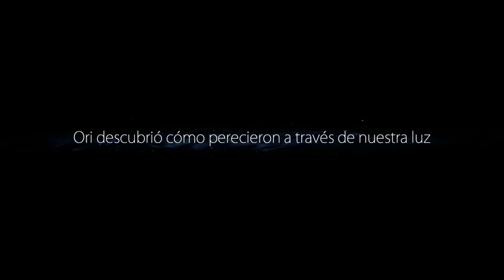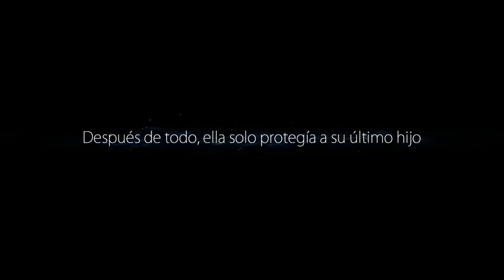Ori And The Blind Forest Definitive Edition Gameplay Español 1080p Parte 13 Sin Comentarios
Ori And The Blind Forest-Definitive Edition Gameplay Español Sin Comentarios. Comenzamos otra hermosa aventura. acompañemos a este pequeño amigo blanco en su travesía por el bosque donde lo esperan innumerables peligros